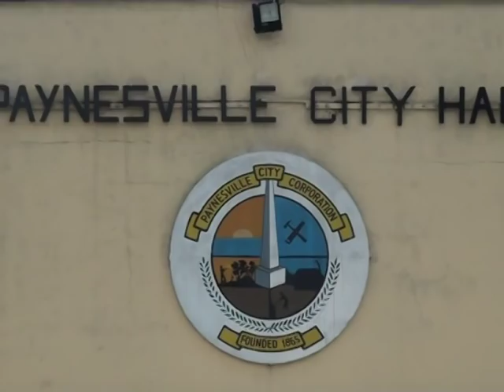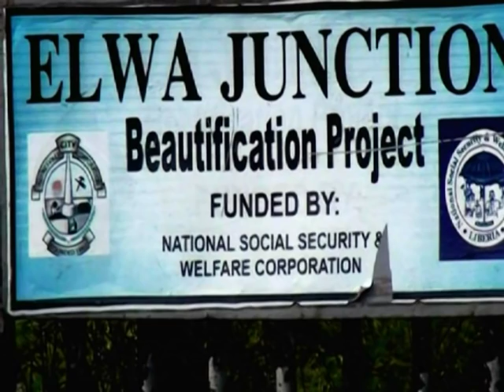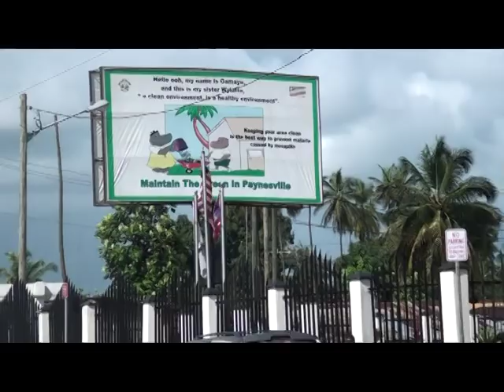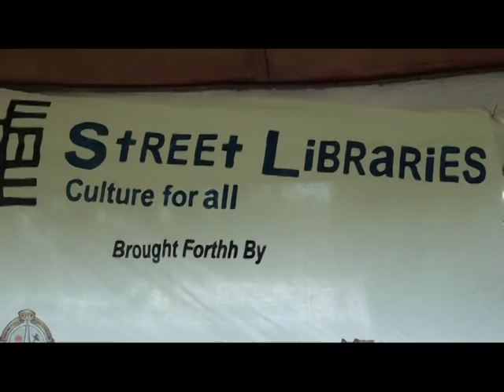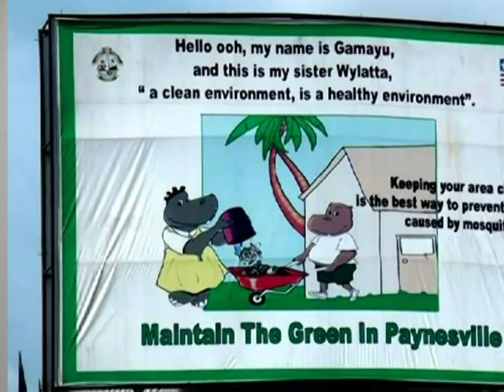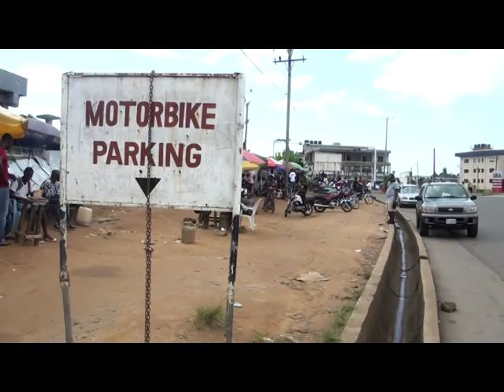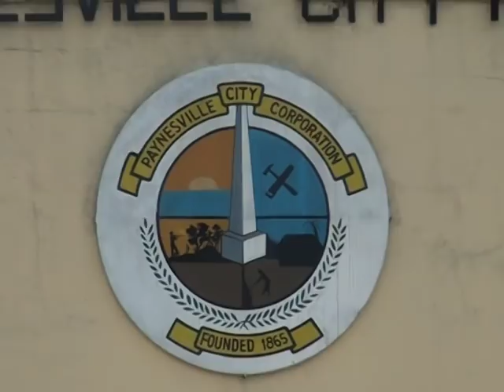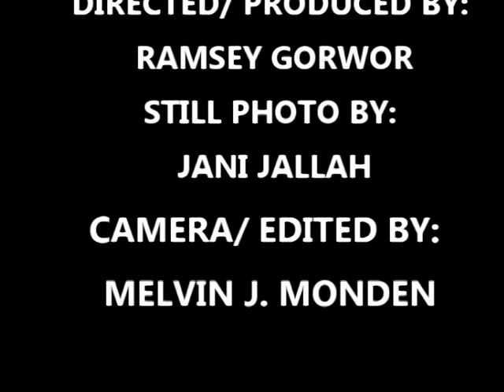Mayor Gibson Third Year Documentary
The current Mayor of the City of Paynesville- Liberia, Hon. C. Cyvette M. Gibson was inducted into office on November 14, 2012. As we commemorate her third year, we take a look at her challenges and successes in the City of Paynesville.